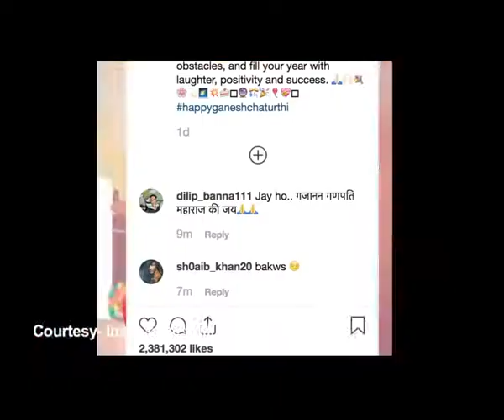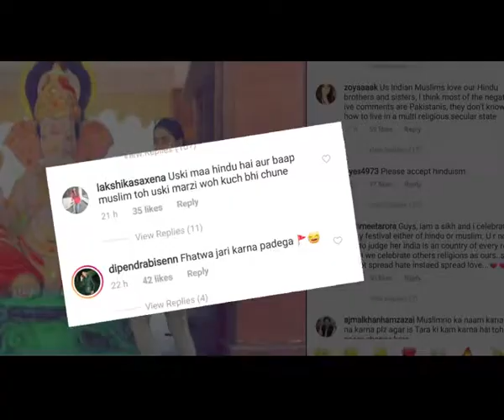गणेश चतुर्थी मनाने को लेकर ट्रोल हुईं सारा अली खान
बॉलीवुड अभिनेत्री सारा अली खान ने गणेश चतुर्थी मनाते हुए सोशल मीडिया पर एक तस्वीर साझा की, जिसके बाद उनके धर्म को लेकर उन पर हमला किया गया और उनके खिलाफ फतवा जारी करने की भी मांग की गई।